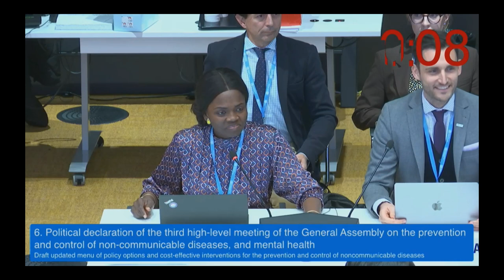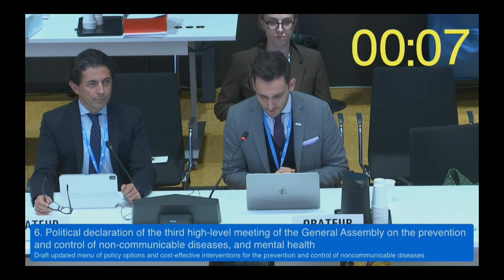Movendi International statement on NCDs - WHO EB152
WHO EB 152 AGENDA ITEM 6 (NCDs)

DRAFT UPDATED MENU OF POLICY OPTIONS AND COST-EFFECTIVE INTERVENTIONS FOR NCDs PREVENTION AND CONTROL